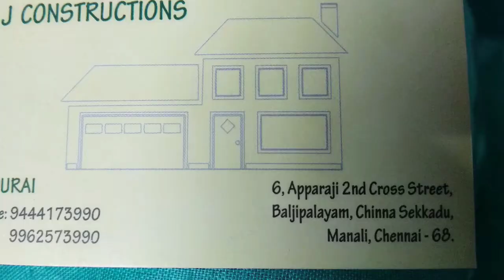520 சதுரத்தில் இவ்வளவு வெளிச்சம் காற்று உள்ள 🏘️ / 520 sq ft 🏘️ / Girija's Unique